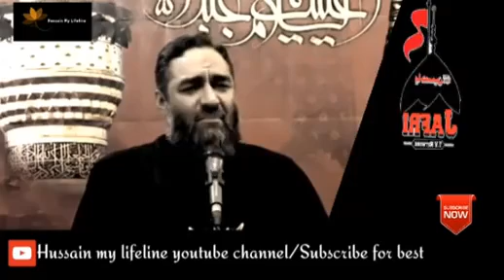Madina Wapsi alama Ali Raza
قافلہ سادات کی مدینہ واپسی شام میں ڈھاٸے گے مظالم پر گریہ